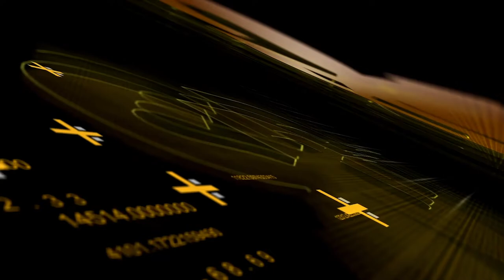Interesting Facts About "Ilayathalapathy Vijay" | Life History | Inspirational Story | Super Deluxe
C. Joseph Vijay is an Indian film actor and playback singer who works in Tamil cinema. He is one of the highest paid actors in the industry, and is referred to by fans and media as Thalapathy (commander). As a playback singer, Vijay has sung over thirty songs in his films, starting with "Bombay City" (1994), also garnering European attention for his song "Selfie Pulla" in 2014. He is also praised for his dance moves in his films.. To Know More About Vijay have look on this video.
Ilayathalapathy "VIJAY" Story